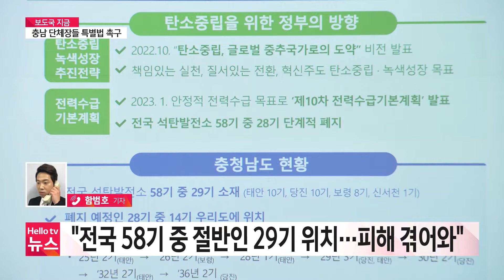"석탄발전 폐지 지원 특별법 제정해야"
김태흠 충남지사와 충남 시장·군수들이 석탄발전 폐지 지원에 대한 특별법 제정을 촉구하고 나섰습니다. 이들은 탈석탄으로 인한 피해는 사회적으로 분담해야 한다고 목소리를 높였습니다.